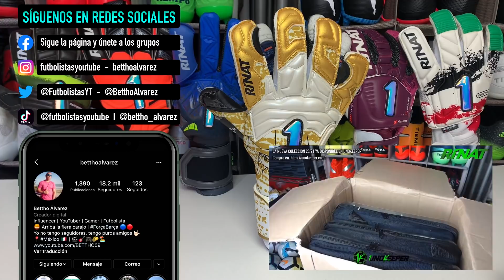RÍNAT XTREME GUARD PRO | AXG LA NUEVA PALMA DE RÍNAT